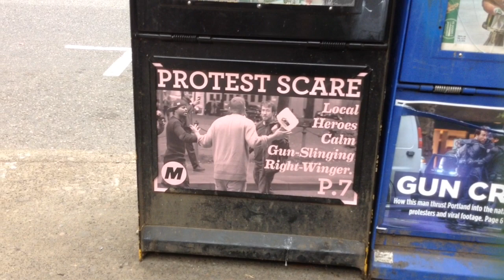The Liberal Media VS Michael Strickland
Liberal media engage in shameless propaganda campaign vilifying Michael Strickland as a crazed gun wielding nut job. Why no media frenzy during the insane amount of gang related shooting last year? I'm sure if the various gangs of Portland would register as republicans they're actual shootings would get propaganda postures on all the paper bins as well.